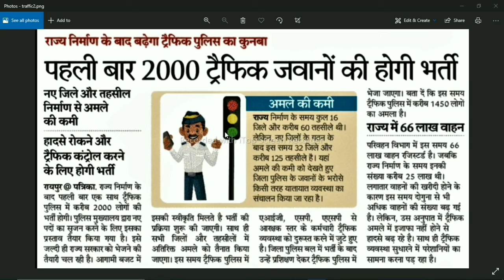छत्तीसगढ़ ट्रैफिक पुलिस भर्ती 2000 पदों पर होगी भर्ती/traficpolice/cgvyapam/cgpsc